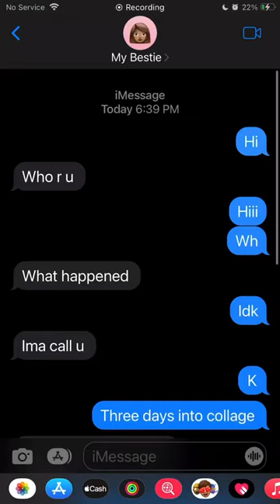Doing trend with my friend